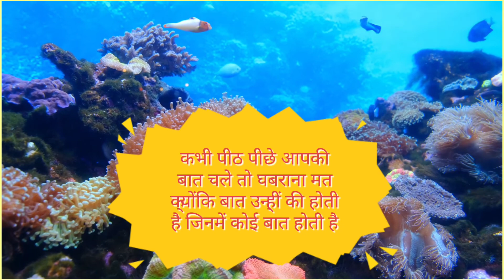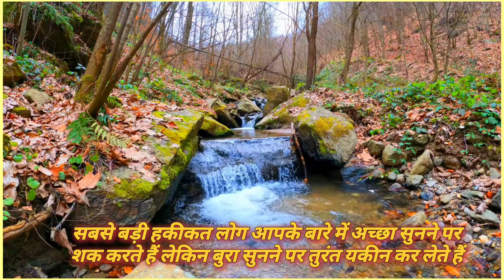Life Motivation🔥(Part 3)2022 HINDI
About this video :

No Copyright Recording

Life Motivation (Part 2)🔥2022 HINDI

WOH JO BEVKUF KE HATH KOI PAIGAM BEJHTA HA. ??? वह जो बेवाकूफ के हाथ कोई पैगाम भेजता है. ???

KIYA JANNAT ME BHI KISI KI DHARI HOGI??